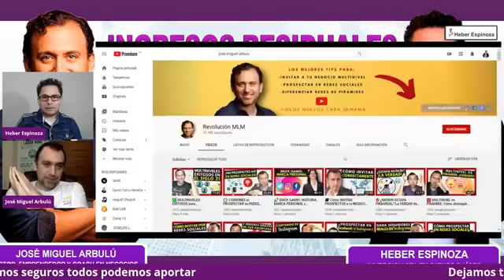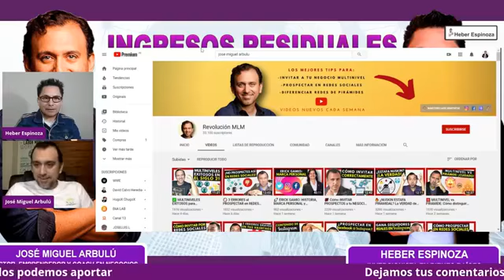JOSÉ MIGUEL ARBULÚ Y HEBER ESPINOZA 🌟INGRESOS RESIDUALES👍REVOLUCIÓN MLM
Una entrevista muy poderosa, no te la puedes perder conversamos del futuro de las inversiones, ingresos residuales, las redes de mercadeo, analizamos como puedes tomar las mejores decisiones en tu negocio, empresa y trabajo, todo con la finalidad de tener mejor expansión, grandes ganancias con la mentalidad de reinventarse y digitalizarse

¿Cómo conseguir grandes resultados en esta vida?

Descubre la verdadera libertad financiera haciendo inversiones seguras, maneja más de 35 técnicas secretas y alcanza todas tus metas.

BENEFICIOS:
1.- Acompañamiento por 1 año, mediante llamadas y asesoramiento en grupo exclusivo de Heber Espinoza, resultado garantizado (AQUÍ EL 90% DE GRANDES RESULTADOS)
2.- Más de 50 horas de video, entrenamiento exclusivo en constante actualización
3.-Si eres alumno de la UNIVERSIDAD ONLINE DE BIENES RAÍCES, tienes privilegios de asistir a 2 días de entrenamiento presencial full day (Lugar y fecha publicado en tu aula)
4.-Oportunidad de invertir en Bienes Raíces con Heber Espinoza y el grupo de inversionistas.
5.-Ser parte de una comunidad de miles de inversionistas en 16 países, apalancamiento ilimitado.
6.-Complementamos el ABC de Bienes Raíces con creación y manejo de empresa, marketing inmobiliario y dominio de la banca e impuestos.
7.- Certificación personal como INVERSIONISTA EN BIENES RAÍCES con RP N°11412923
8.- Único entrenamiento patentado en INDECOPI Exp1693-201
9.- Nuestros miles de testimonios reales y a prueba de escépticos aseguran tus resultados
10.-Descubriras que tenemos más beneficios por ser parte de nuestra gran comunidad